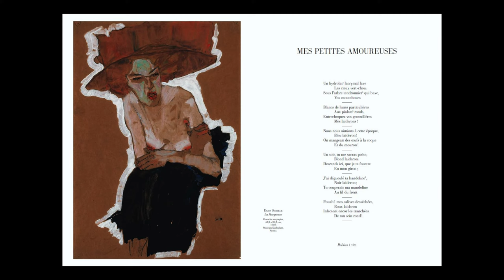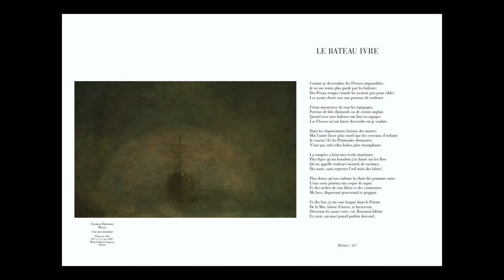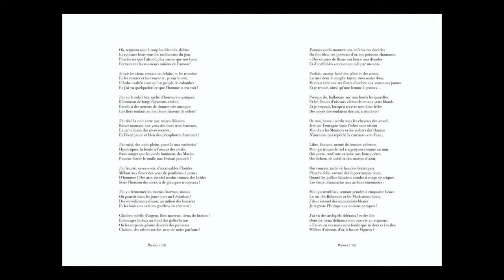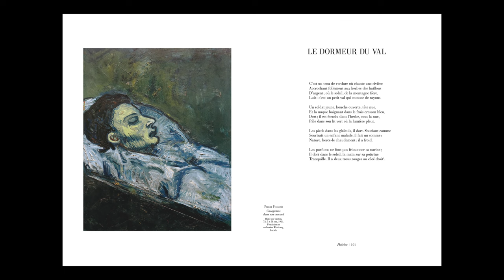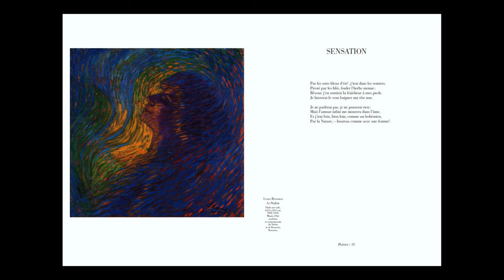Jeanne Cottet présente - Arthur Rimbaud "Poésies : Une saison en enfer : Illuminations"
Jeanne Cottet des éditions Diane de Selliers présente "Poésies  : Une saison en enfer  : Illuminations" d'Arthur Rimbaud.
Notices et notes par André Guyaux.